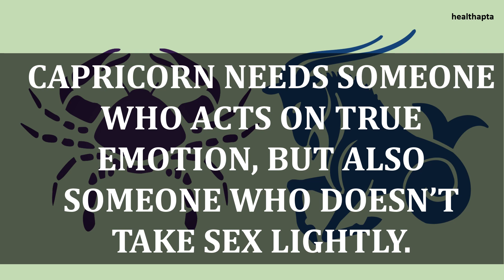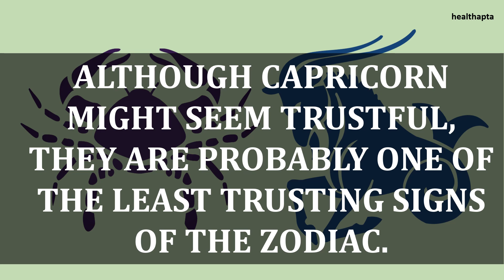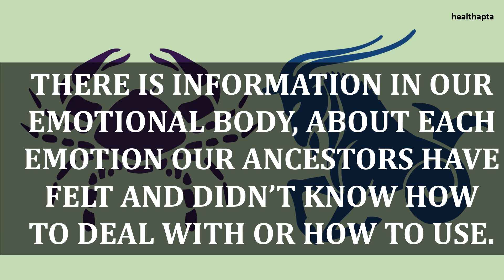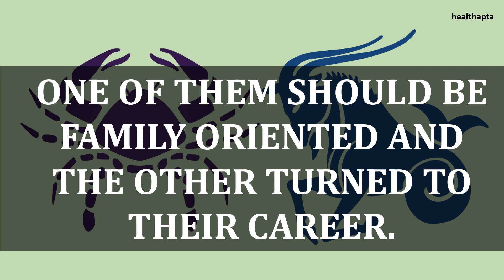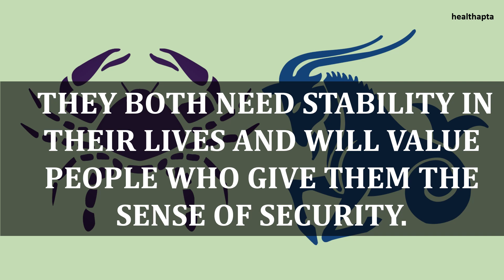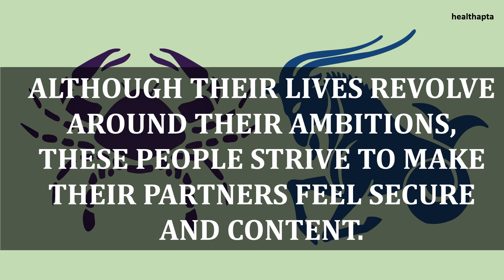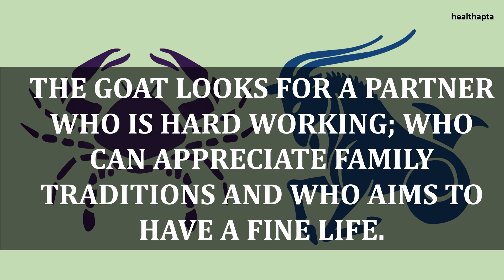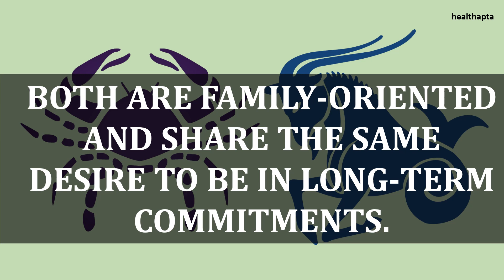CANCER COMPATIBILITY WITH CAPRICORN